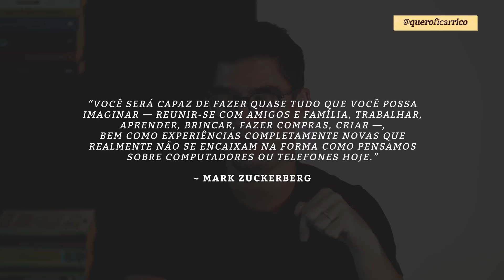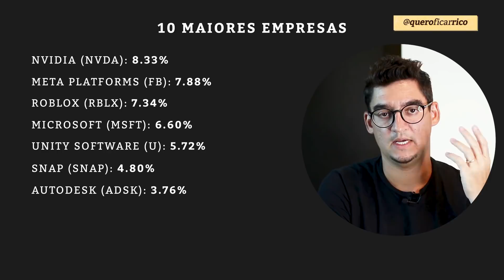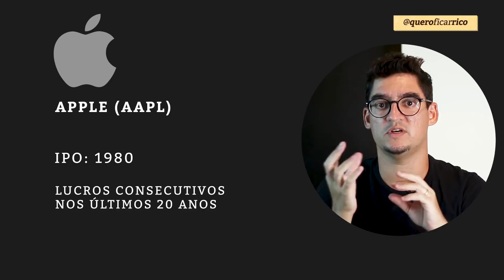METAVERSO: COMO INVESTIR NO FUTURO DA INTERNET!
Fala, sócio! Metaverso é o termo do momento e muitas empresas já trabalham ativamente em produtos e serviços envolvidos nesse universo virtual, onde as pessoas vão interagir entre si por meio de avatares digitais.

A principal dificuldade para descrever esse universo está no fato de que ele ainda não existe.

De acordo com Mark Zuckerberg: “Você será capaz de fazer quase tudo que você possa imaginar — reunir-se com amigos e família, trabalhar, aprender, brincar, fazer compras, criar —, bem como experiências completamente novas que realmente não se encaixam na forma como pensamos sobre computadores ou telefones hoje.”

Existem basicamente dois caminhos no Metaverso:

Alternativa 1: ETF META

* Nome: Roundhill Ball Metaverse ETF
* Taxa de administração: 0,75% a.a.
* Quantidade de ativos: 44

10 maiores empresas:

8.33% NVIDIA (NVDA)
7.88% META PLATFORMS (FB)
7.34% ROBLOX (RBLX)
6.60% MICROSOFT (MSFT)
5.72% UNITY SOFTWARE (U)
4.80% SNAP (SNAP)
3.76% AUTODESK (ADSK)
3.70% SEA (SE)
3.68% AMAZON (AMZN)
3.67% APPLE (AAPL)

Estas 10 empresas correspondem a mais de 55% do portfólio do fundo.

Alternativa 2: Empresas individuais

Você pode estudar as empresas que compõem o ETF e decidir quais delas estão mais alinhas com sua estratégia de investimento.

Aqui estão 5 delas que seriam aprovadas no método VSM:

NVIDIA (NVDA)

* IPO: 1999
* Lucros consecutivos nos últimos 12 anos
* Dívida líquida negativa

META PLATFORMS (FB)

* IPO: 2012
* Lucros todos os anos desde IPO
* Dívida líquida negativa

MICROSOFT (MSFT)

* IPO: 1986
* Dívida líquida negativa

AMAZON (AMZN)

* IPO: 1997
* Lucros consecutivos nos últimos 7 anos
* Dívida líquida negativa

APPLE (AAPL)

* IPO: 1980
* Lucros consecutivos nos últimos 20 anos
* Dívida líquida/EBITDA = 0,5

Para saber mais, assista ao vídeo até o final!

0:00 Introdução
1:10 O que é o Metaverso?
3:55 Como Investir no Metaverso
4:40 ETF META
7:27 Empresas envolvidas no Metaverso
11:57 Conclusão